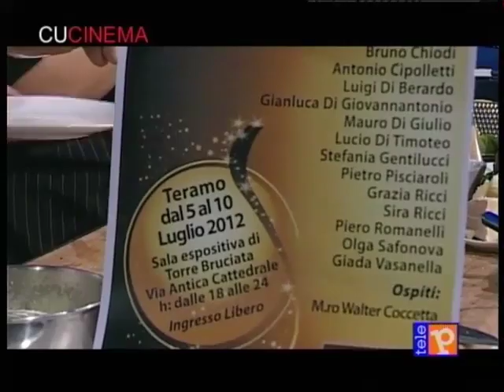cucinema 05.07.12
cucina